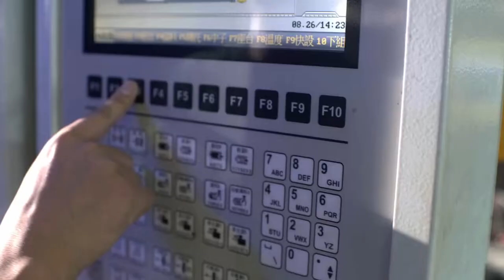TOUR360 22 LIMITED-EDITION GOLF SHOESLIMITED-EDITION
TOUR360 22 LIMITED-EDITION GOLF SHOES
LIMITED-EDITION
This limited-edition golf shoe celebrates hockey legend, Wayne Gretzky and golf icon, Dustin Johnson with a blue and orange colorway inspired by Wayne’s first team. Featuring a “DJ” logo on the left and the iconic “99” on the right shoe uppers and sockliners. They're made with a BOOST midsole for energy return and enhanced comfort. The 360Wrap design locks in and supports your feet through 18 holes and beyond. An INSITE® sockliner offers cushioning for optimal fit and balance, and the SPIKEMORE traction outsole provides solid grip throughout your entire round.